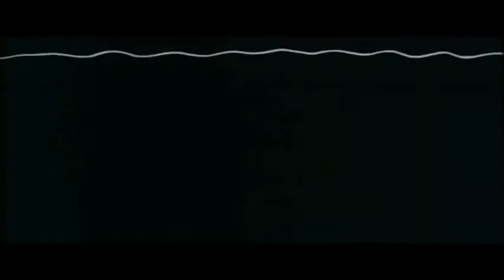RAGGEDY ANN AND ANDY: A MUSICAL ADVENTURE opening credits (#158)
Raggedy Ann & Andy: A Musical Adventure is a 1977 live-action/animated musical fantasy film directed by Richard Williams, produced by the Bobbs-Merrill Company, and released theatrically by 20th Century Fox.